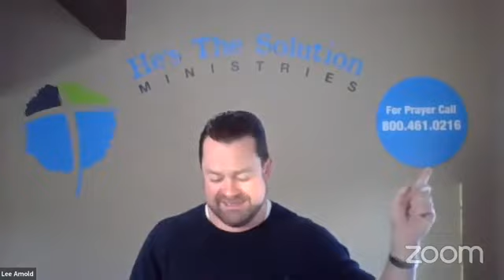"Quit Your Worship Charades" Isaiah 1:1-31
Lee Arnold teaches verse by verse through the Bible